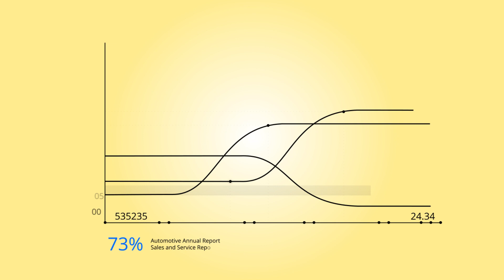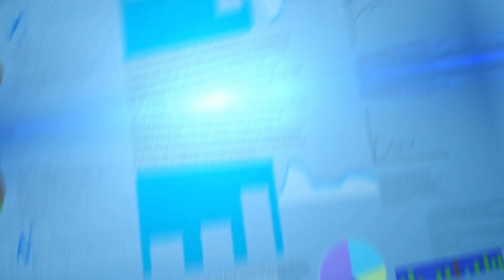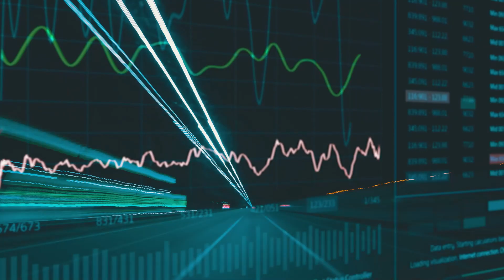How Predictive Analytics is Shaping The Automotive Industry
The powerful ETL tool in the Cubeware Solutions Platform (CSP).

The World’s Best Businesses Trust Cubeware.

Since 1997, organizations of all sizes have looked to Cubeware to provide best-in-class business intelligence. Cubeware is committed to building the industry’s best analytics, mobile, and security offerings. Hear how companies all across the globe are using Cubeware to change the way they do business.

At present, automotive companies are capable of collecting and analyzing an enormous amount of raw data. Advancements in data analytics and its fusion with the automotive industry has led to smarter, more connected vehicles, and drastic improvements in sales and marketing.

IHS Automotive has estimated that an average car produces approximately 30 terabytes of data daily. The onus is then on manufacturers to effectively use the data for competitive advantage. Since so much data is produced, the automotive industry today has turned into a data-driven industry. Thus, automobile manufacturers can use data analytics software to glean new insights into their business and make better decisions, which can then be used to maintain and expand market position and profits.

Thanks to the data-driven age we are living in, data analytics software is now able to help the automotive industry to design and build better cars today, and help make the cars of the future a reality.

HARNESS THE POWER OF DATA.

Outsmart your competition and sharpen your edge with actionable data insights.

Join globally recognised brands and some of the worlds most innovative companies, who use Cubeware to transform their business through data.